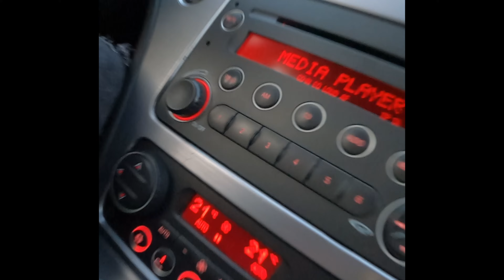ZWARIOWANA NOC! Koprivna vlok 75